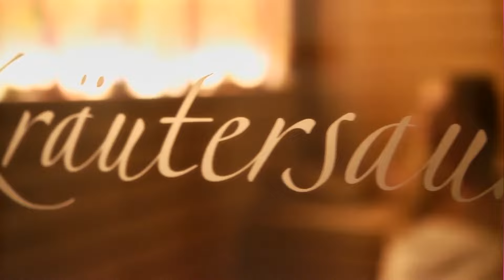Hotel & Spa Larimar: Wellness mit Gesundheitsmehrwert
Im Wellness- und Gesundheitshotel Larimar Superior genießen Sie entspannte Thermenwellness im exklusiven Ambiente. Im neuen Imagefilm nehmen wir Sie mit auf eine Reise durch die Gesundheits- und Wohlfühloase Larimar im Südburgenland!

Entdecken Sie die 4.500 m² große Larimar-Therme mit 6 Pools, die neu erweiterte Larimar-Saunawelt mit 7 Saunen viele neue Ruhebereiche und das neue, edle Premium-Spa! Genießen Sie die Atmosphäre in edlen Zimmern und Suiten, die exquisite Larimar-Kulinarik und vieles mehr.